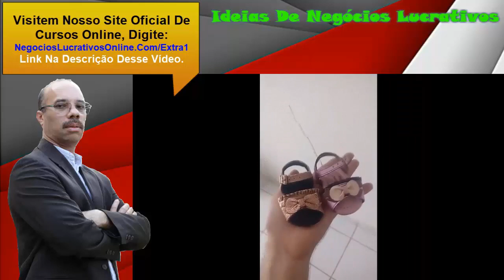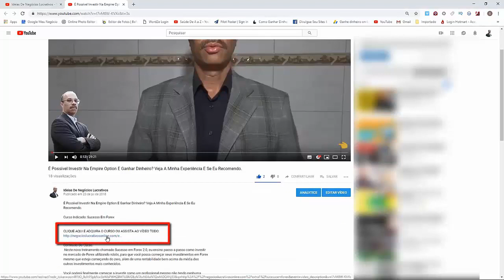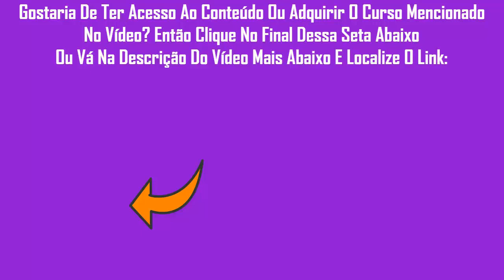✅✅✅GALVANOPLASTIA, METALIZAÇÃO De Objetos Não Metálicos, Veja Como Se Faz - FULL HD✅✅✅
Curso Indicado: Curso Metalize Objetos.

Conteúdo Do Curso:
O que significa metalizar? Metalizar é o processo que deposita sobre o sapatinho uma camada de metal (cobre puro) através de um banho galvânico, chamado de eletrodeposição de metal.

Não é pintura, é uma camada de cobre maciço. Os sapatinhos Cobreado são oxidados para se tornarem com acabamento de bronze.

Com esse Curso, você Aprenderá a transformar qualquer peça em metal ou o processo de galvanoplastia. Qualquer uma! Desde peças feitas em couro, resina, plástico, gesso, pedras, tecidos, folhas vivas ou esqueletizadas, madeira, Sapatinho de Bebe, Chupeta, Mamadeira e uma infinidade de itens.

Você sabia que objetos de valor sentimental podem ser metalizados e se tornarem verdadeiras obras de arte através da galvanoplastia?

É uma maneira de eternizar itens importantes da sua história ou criar um presente criativo, que com certeza irá agradar muito.

Que tal metalizar os primeiros sapatinhos do seu filho para que eles fiquem guardados para sempre? A primeira chupeta? Ou as sapatilhas usadas pela sua filha na apresentação de dança?